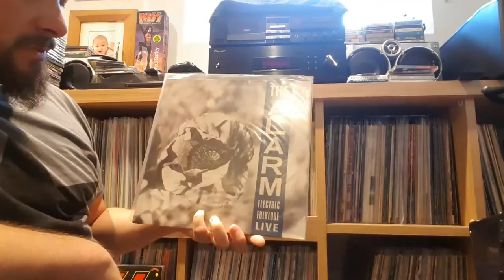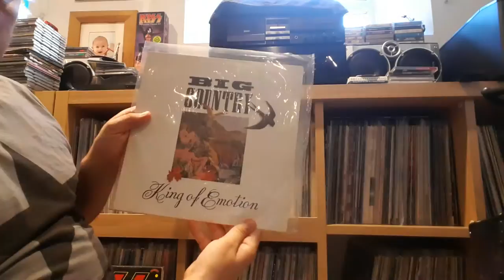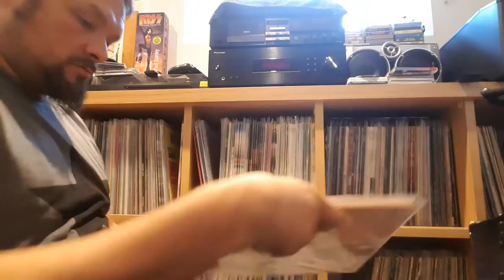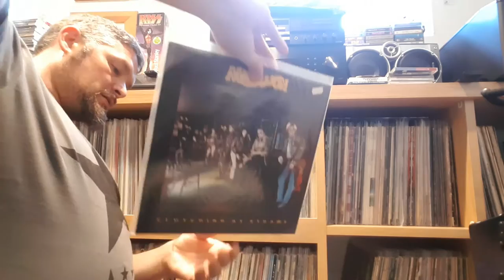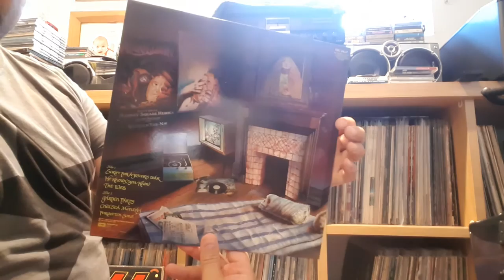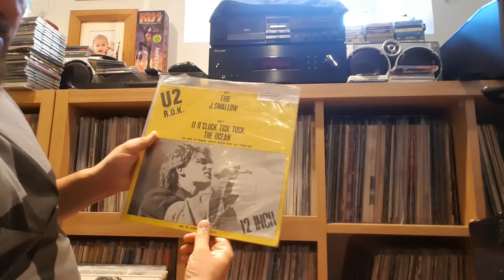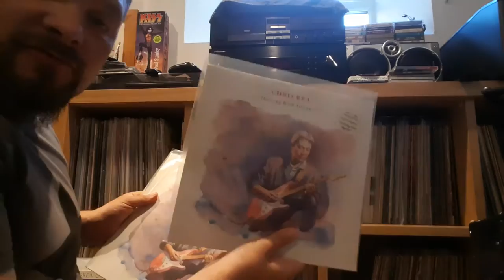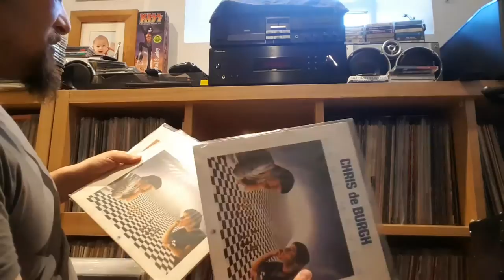VINYL UP CLOSE #6